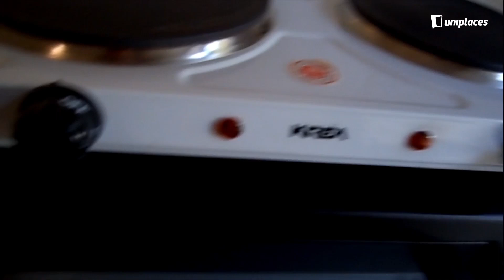Studio, with outdoor area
Book it. Live it.